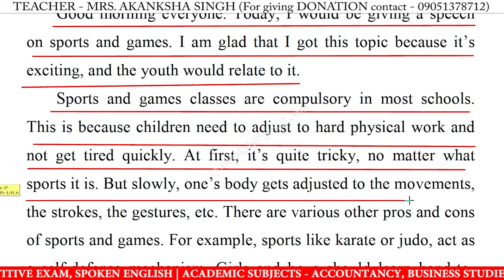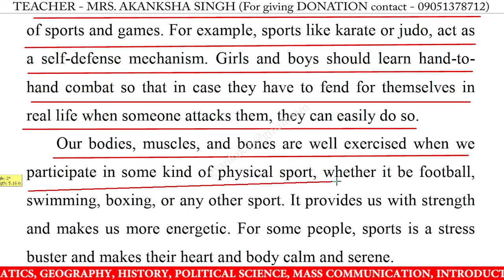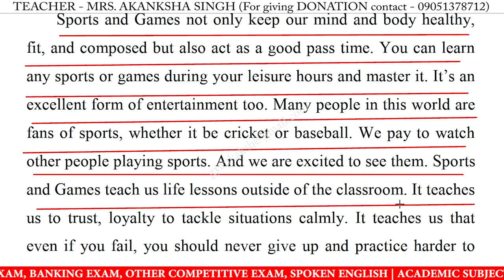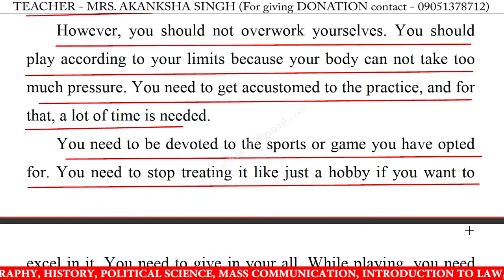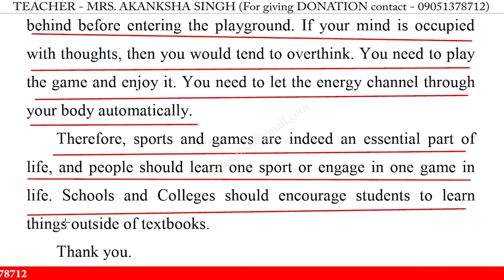Speech on sports and games in English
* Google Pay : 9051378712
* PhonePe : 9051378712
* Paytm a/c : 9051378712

speech on sports and games in english for school students,
speech on sports and games in english for students 2022,
write a short speech on sports and games,